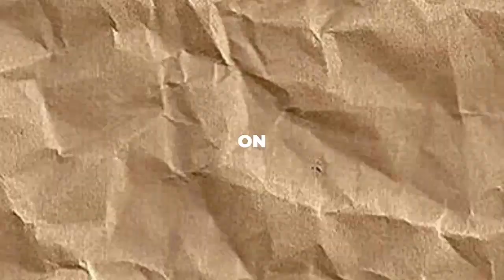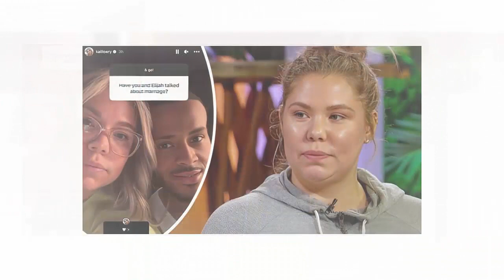'Teen Mom' Kailyn Lowry's Wedding Bombshell: Elijah Drops The BIG Question!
Hey, YouTube crew! Today, let's chat about the wild world of reality TV, where stars are balancing on-screen chaos with their off-screen empires. But hold up, there's someone doing things a bit differently—Teen Mom's Kailyn Lowry! In the midst of all the drama, Kailyn isn't just a star; she's like your virtual BFF, spilling the tea on her life and tackling your burning questions. In a recent Instagram Q&A, she threw a curveball about a potential life-changing event. Intrigued? Well, you're in for a treat! Let's get into the juicy details.